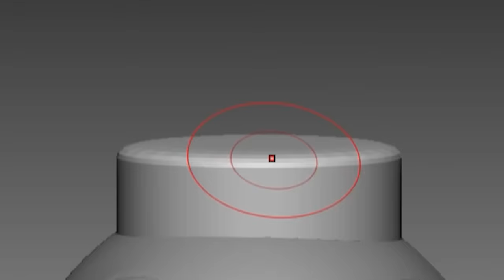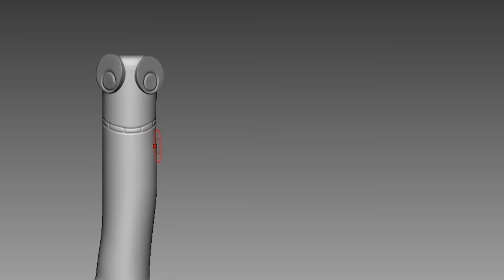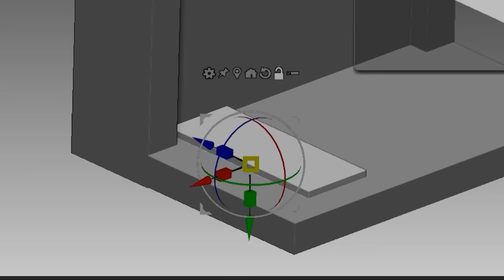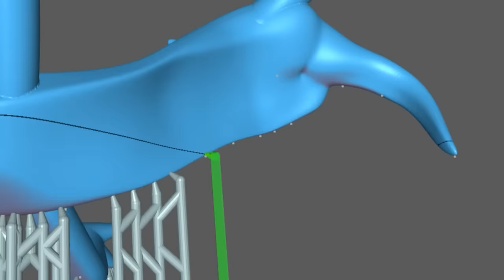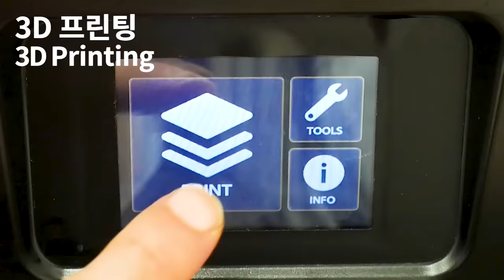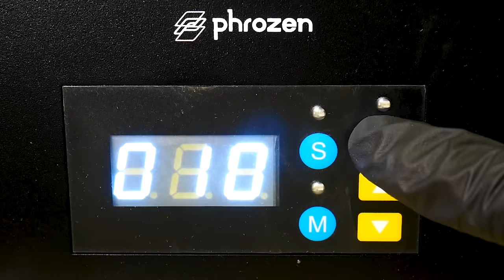[ROBLOX] Making RAINBOW FRIENDS Sculptures Timelapse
Timelapse sculpting and painting of game  - Roblox

3D modeling and 3d printing for figure making.

0:00 Intro
0:08 3D Modeling
3:45 Making a support
4:00 3D Printing
4:24 Cleaning
4:35 Removing supports
4:53 Cure the prints
5:11 Work-surface
5:45 Painting Blue
6:35 Painting Green
7:14 Painting Orange
7:53 Painting Purple
8:29 Painting Red
9:29 Finished

3D modeling - Zbrush
3D printer - Phrozen sonic mighty 4k and Phrozen sonic mini

Music